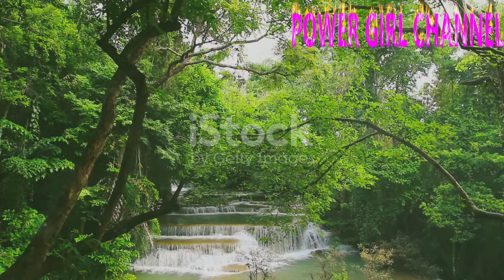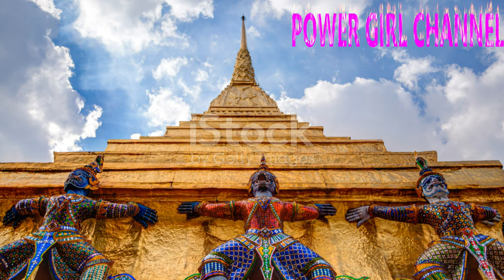Top 10 Disturbing Thailand Small Towns Hiding EVIL Secrets ‼️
Explore the dark side of Thailand with our latest video showcasing the top 10 disturbing small towns hiding sinister secrets. From mysterious disappearances to chilling urban legends, this video will leave you on the edge of your seat. Watch now to uncover the evil lurking beneath the surface!
2) Add my channel to your featured channel box "AwesomeEats"
3) Embed this video on a blog
Hallo guys,  We will upload video about everything.

Recently uploaded
New to you
History